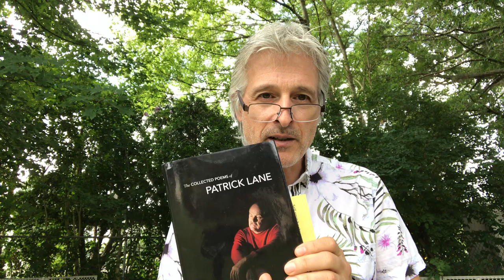Poetry Passages #6: "Under the Sun in the Dry Desert Hills Where the Rain Never..." by Patrick Lane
BY REQUEST! A reading of Patrick Lane's wonderful poem, Under the Sun in the Dry Desert Hills Where the Rain Never Falls in August, from The Collected Poems of Patrick Lane